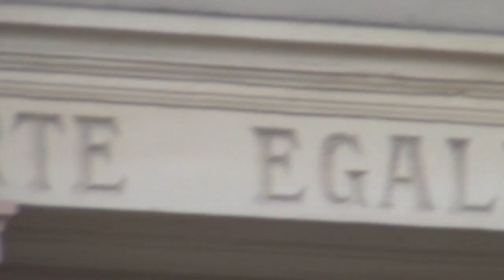Secret Subliminal Message of our Masters; Concentration Camps are Imminent, Get Prepared